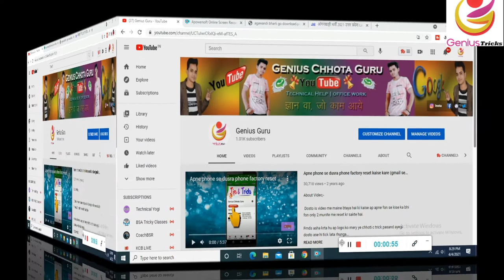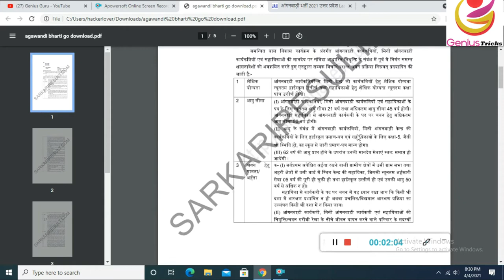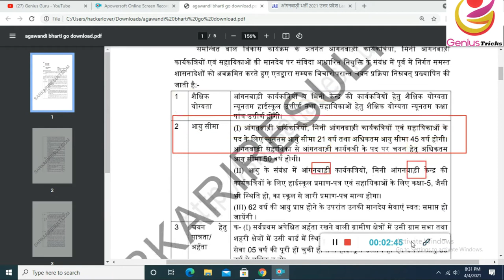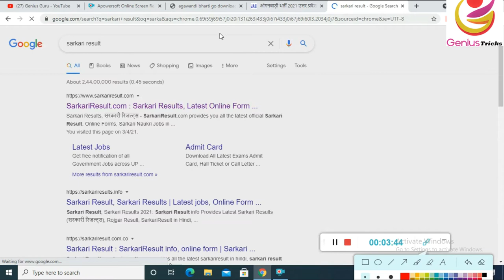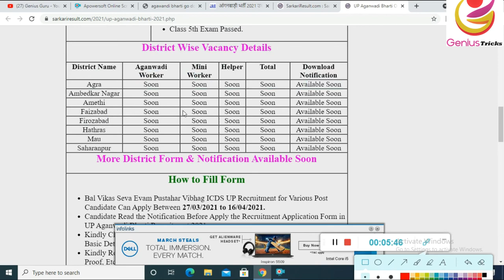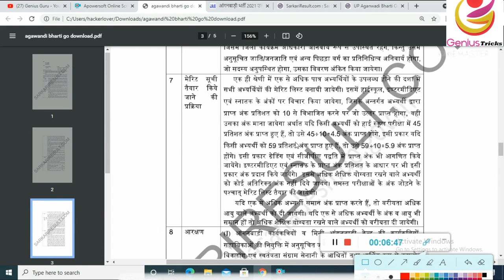Anganwadi vacancy 2021 || anganwadi bharti || latest job 2021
दोस्तों इस बीडीओ में आंगनवाड़ी भर्ती को लेकर सही तरीके से हिंदी में समझाया गया है और अप्लाई करते टाइम क्या क्या डाक्यूमेंट्स लगेंगे , कब से ऑनलाइन होगा सबकुछ बताया गया है , आशा करते है आपको वीडियो जरूर पसंद आएगी।

Your Quaries
आंगनबाड़ी भर्ती 2021
anganwadi bharti
anganwadi vacancy 2021
anganwadi
Anganwadi news
आंगनवाड़ी न्यूज़
Anganwadi bharti 2021 up
up anganbad bharati qualification
up anganbadi bharati 2021 eligibility
up anganbadi bharti 2021 last date
10th pass anganwadi
anganwadi worker
anganwadi salary
anganwadi bharti 2021 anganwadi supervisor
anganwadi sarkari naukri Anganwadi news
up anganbadi bharati 2021 eligibility anganbadi bharti 2021
बाल विकास सेवा एवं पुष्टाहार विभाग उत्तर प्रदेश सरकार Bal Vikas Seva Evam Pustahar Vibhag Govt. Of Uttar Pradesh
anganwadi bharti
10th pass anganwadi
UP Anganwadi Recruitment 2021
Aganwadi Helpers
Mini Aganwadi Workers
Aganwadi Helpers .